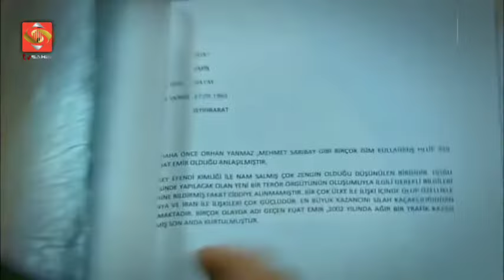شاهين سریال 66 برخه = 66 Shaheen drama HD